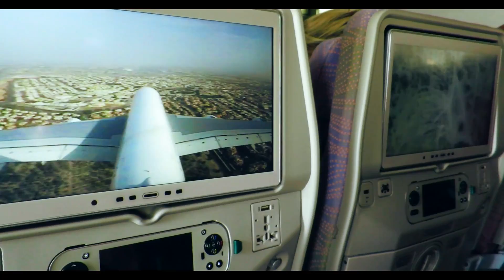DUBAI - PART 1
A collection of footage from my first month living in Dubai.

Music
Ryan Little - Matter Of Time
Kenny Segal - Procrastination
The Dust Brothers - Marla